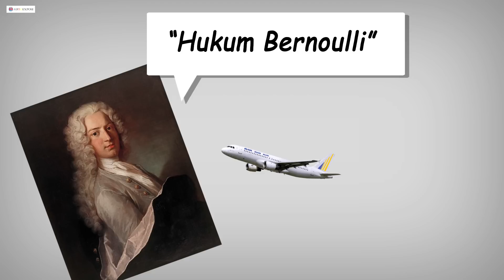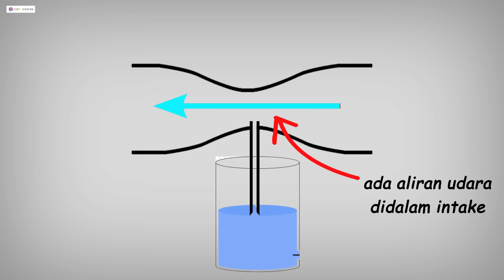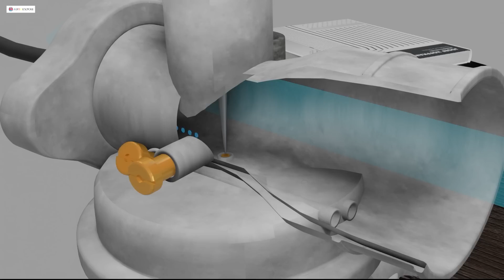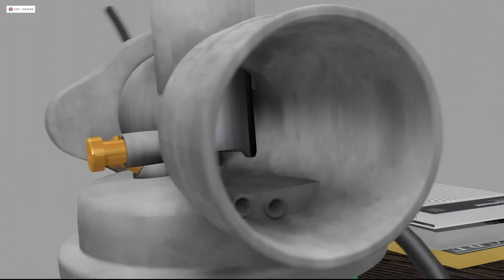Hukum Bernoulli Pada Karburator, Cara Kerja Karburator Motor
Cara Kerja Karburator motor